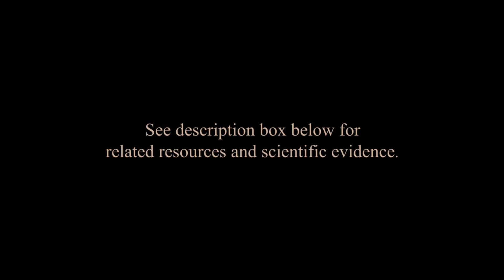The FDA’s Real Role in Evaluating Psychiatric Drugs — Robert Whitaker, Journalist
Robert Whitaker’s books provide much more detail about this subject, including citations to the scientific research. His book “Anatomy of an Epidemic: Magic Bullets, Psychiatric Drugs, and the Astonishing Rise of Mental Illness in America” is available

Another relevant book by Robert Whitaker is “Psychiatry Under the Influence: Institutional Corruption, Social Injury, and Prescriptions for Reform”

An article in Science about ethical concerns after pharmaceutical industry payouts to FDA advisors who approved their drugs

An article in Forbes examines the fact that the pharmaceutical industry provides most of the funding for the FDA to review their drugs

An interview with a senior FDA official about ignoring safety concerns